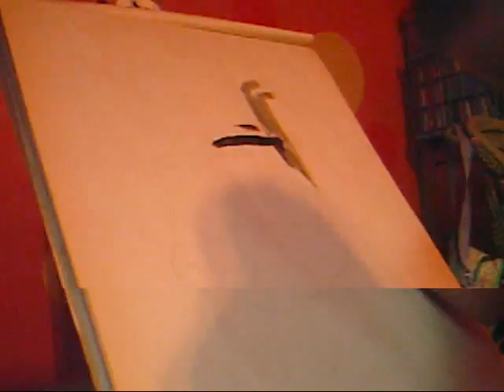Duchenne Muscular Dystrophy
Please help us! We REALLY NEED IT!